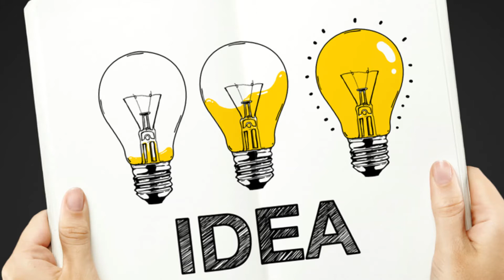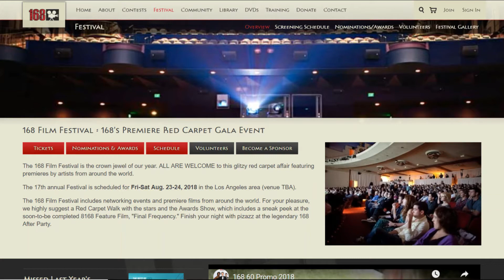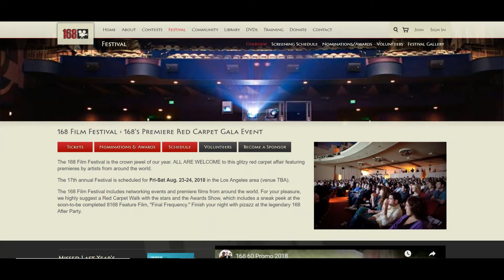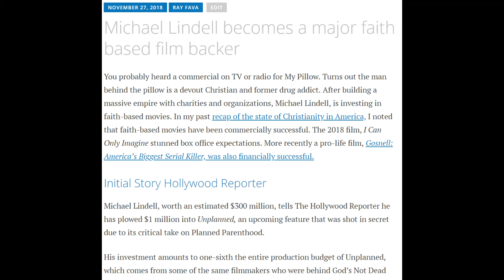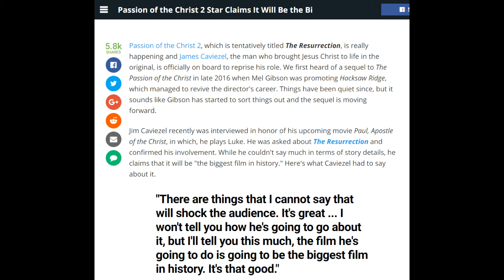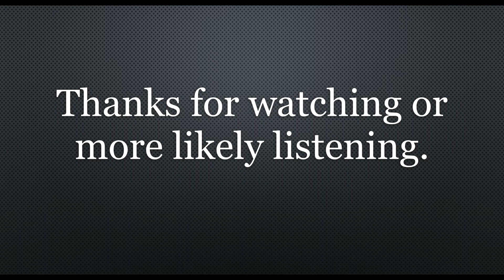Interview: Christopher Shaw, Director of Church People Movie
Ray interviews Christopher Shaw about the journey leading to the upcoming movie Church People, exploring the broader area of faith based films and Christian Comedy. Christopher offers advice for aspiring Christian content producers.